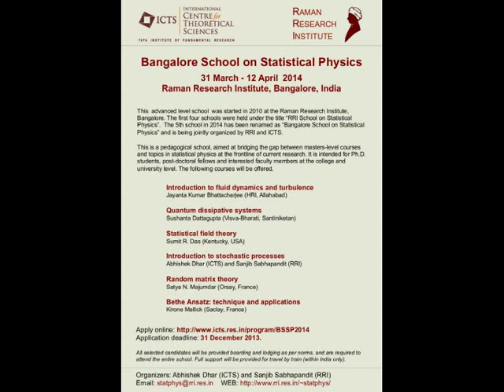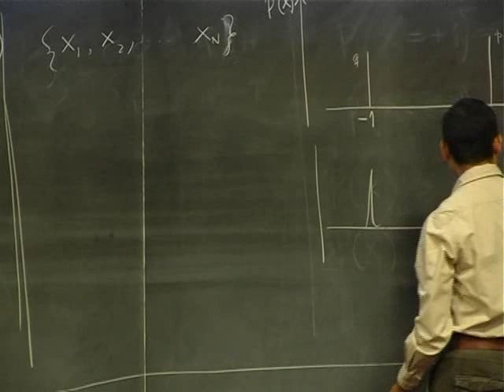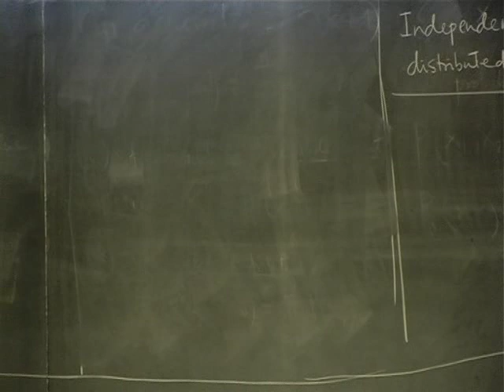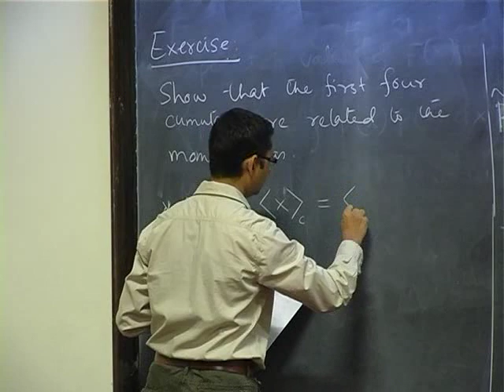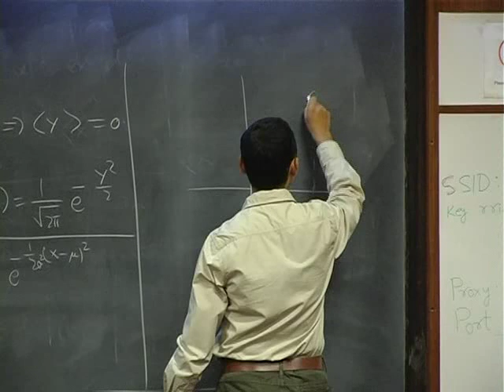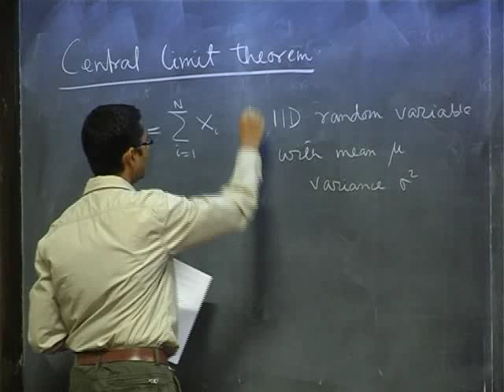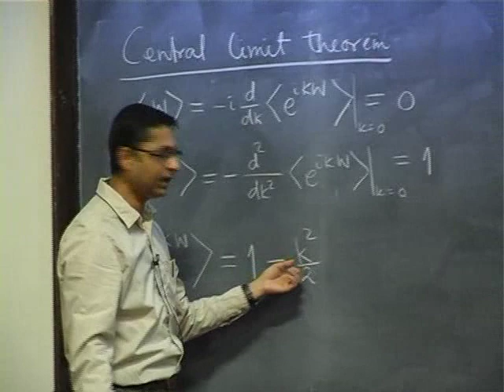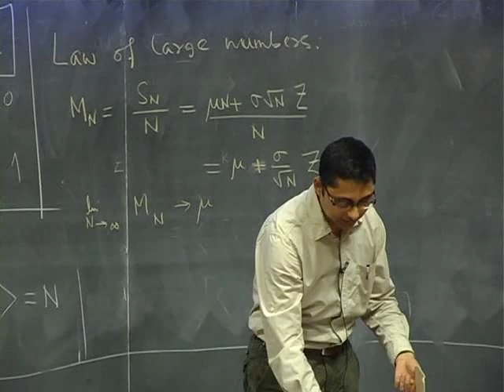Sanjib Sabhapandit - Introduction to stochastic processes (1)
PROGRAM: BANGALORE SCHOOL ON STATISTICAL PHYSICS - V

DATES: Monday 31 Mar, 2014 - Saturday 12 Apr, 2014

VENUE: Raman Research Institute, Bangalore

This advanced level school was started in 2010 at the Raman Research Institute, Bangalore. The first four schools were held under the title RRI SCHOOL ON STATISTICAL PHYSICS. The 5th school in 2014 has been renamed as BANGALORE SCHOOL ON STATISTICAL PHYSICS and is being jointly organized by RRI and ICTS.

This is a pedagogical school, aimed at bridging the gap between masters-level courses and topics in statistical physics at the frontline of current research. It is intended for Ph.D. students, post-doctoral fellows and interested faculty members at the college and university level.

Week - 1
(i) Introduction to stochastic processes -- Abhishek Dhar and Sanjib Sabhapandit
(ii) Introduction to fluid dynamics and turbulence - Jayanta Bhattacharjee
(iii) Dissipative quantum systems - Sushanta Dattagupta

Week - 2
(iv) Bethe Ansatz: technique and applications - Kirone Mallick
(v) Introduction to random matrix theory - Satya Majumdar
(vi) Introduction to statistical field theory -- Sumit Das